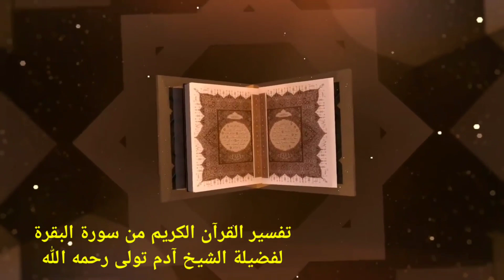Sheek Adam Tuulaa) رحمه الله تعالى Hiikkaa Qur'aana Suuraa al baqarah( Aayata 6/10) Darsii 2ffaa